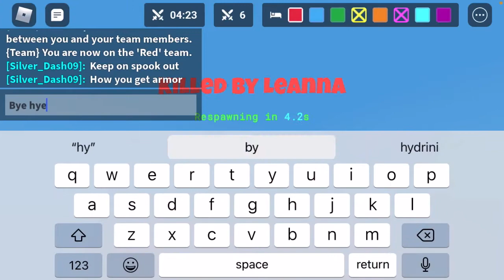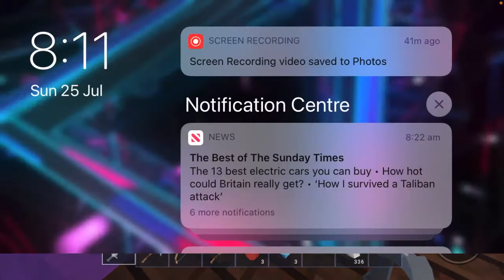The most crushing defeat in Roblox bedwars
So so so so so sad